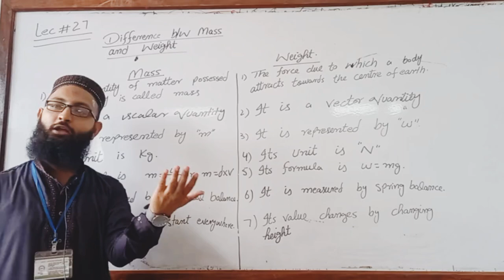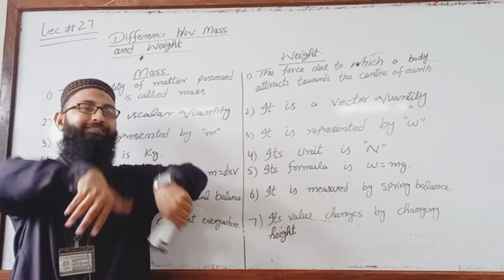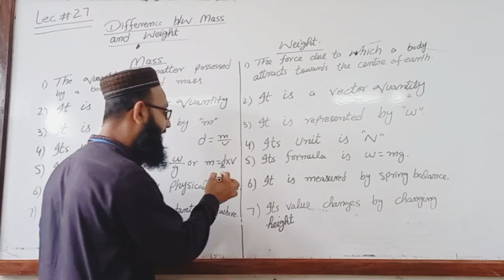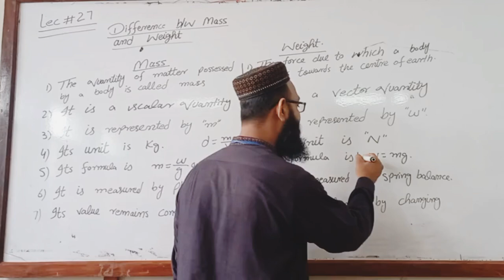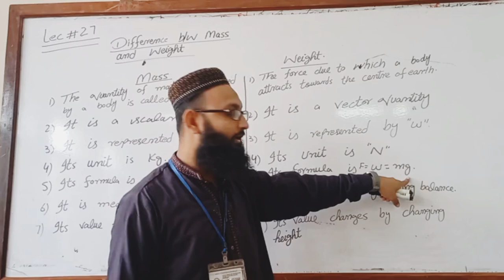Difference b/w mass and weight